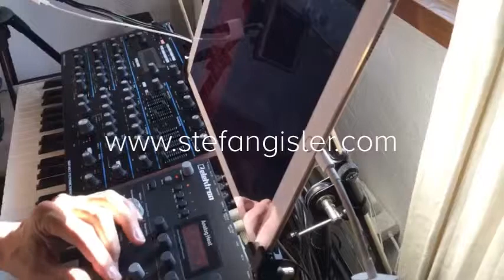Synth Piano Improvisation by Stefan Gisler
Synthesizer: Peak (Novation)
Piano: iOS App Ravenscroft 275